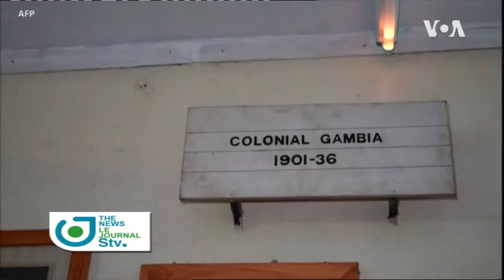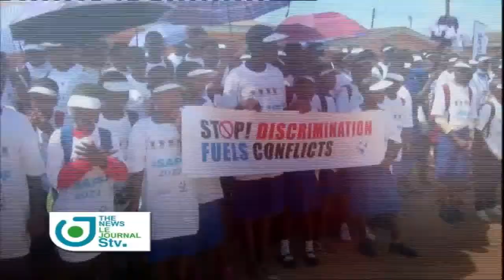Journal Télévisé Bilingue du 19 Septembre 2022 sur STV.